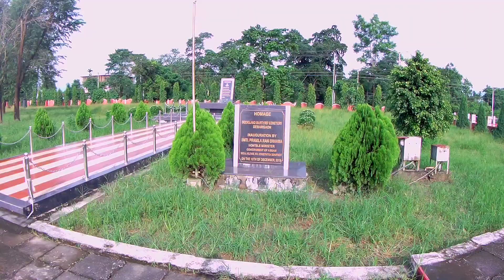Guess karo kaha Jayenge hum trip phe | booked tickets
I know I'm not upto that as other YouTuber who speaks Flulently Hindi, sorry for that 🙏.